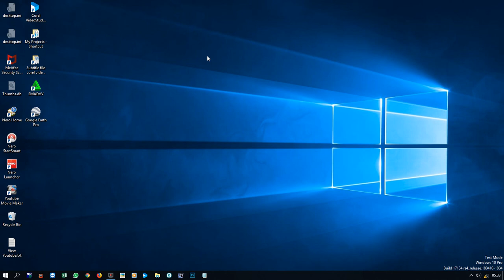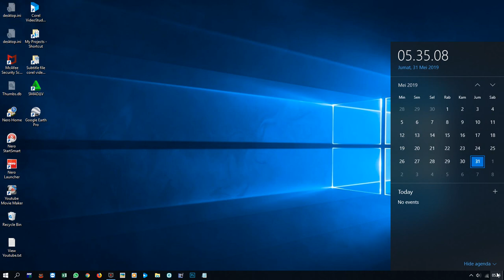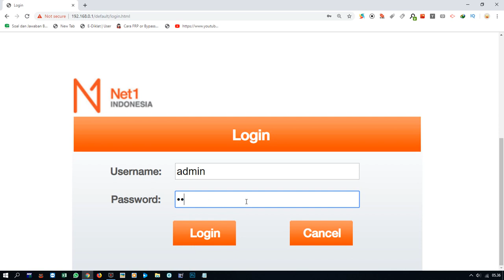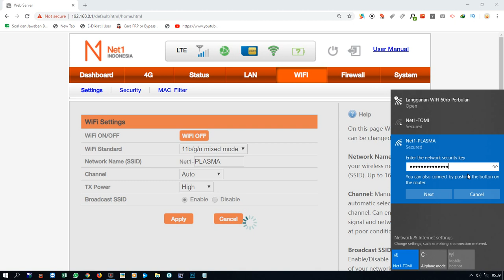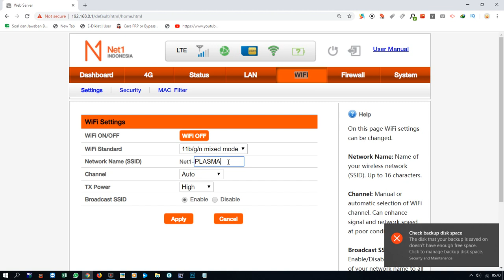cara ganti nama wifi pada net1 rekta L-150W tutorial ganti nama wifi pda router net1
BAGI YANG INGIN GABUNG DENGAN GRUP WA SAYA YANG MEMBAHAS MASALAH NET1 DAN SEPUTAR WIFI DAN INTERNET.. BISA KLIK LINK INI

JUAL NET1 SISTIM VOUCHER DAN ATAU JUAL ALAT VOUCHER UNTUK WIFI ATAU HOTSPOT. HUB HP/WA 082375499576 / 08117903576
Kami juga menjual paket internet net1, pulsa net1 dan pembayaran tagihan net1 se indonesia raya

1. Video Shooting & Foto Digital
2. Tarup, Disel dan Panggung
3. Make Up pengantin dan Puade
4. Cetak Undangan
5. dan Pelatihan/Kursus Gratis.